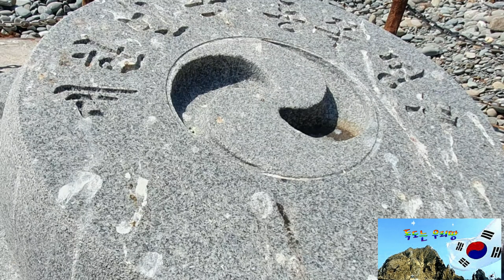🇰🇷독도(獨島) 대한민국🇰🇷아름다운 독도~독도는우리땅 💢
아름다운 인연 감사합니다
200530